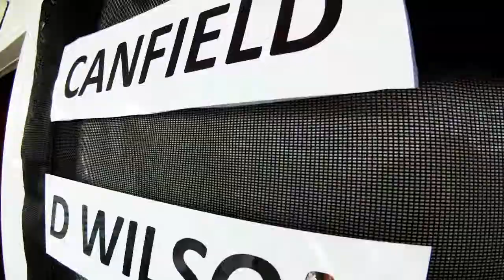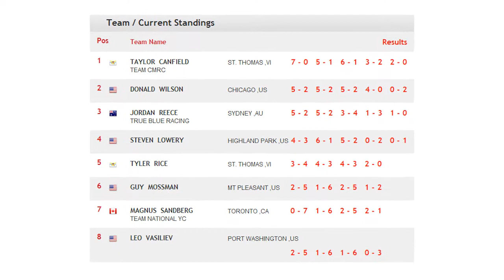Eurex Match Cup - Wrap Up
Continued to dominate Round Robins, got challenged in Semi's, but went 2-0 in Final for first 2011 Season Grade 3 win